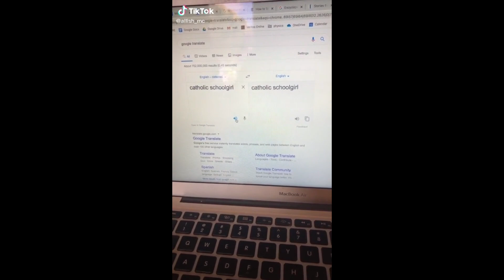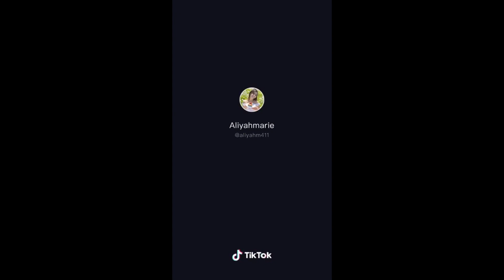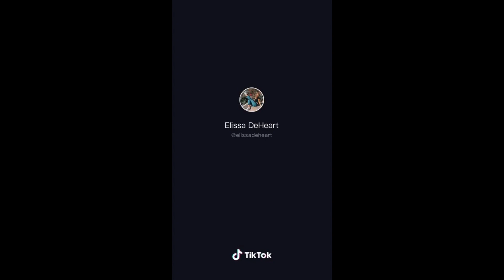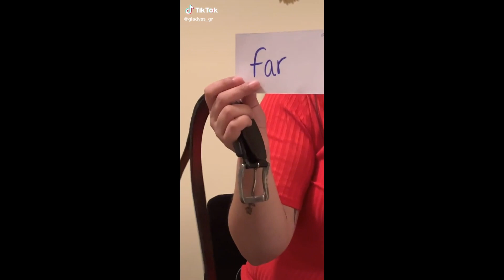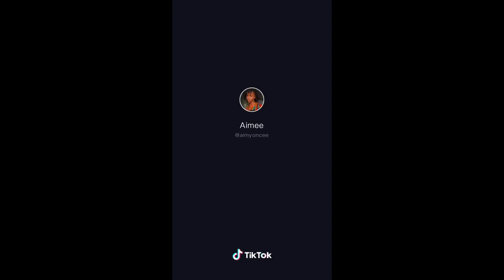Tiktok Videos that are so offensive it offended social-justice warriors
Tiktok dances 2020
Tiktok mashups
Tiktok Banyo Queen
tiktok song
tiktok dance
tiktok invisible effects fails
tiktok my heart went oop
tiktok tutorial
tiktok funny videos
tiktok funny
vines
best fun
vines that cured my cancer
vines 2019
vines try not to laugh
vinesauce
vines that toast my buns
vines compilation funny
vines tiktok compilation funny
vines funny videos